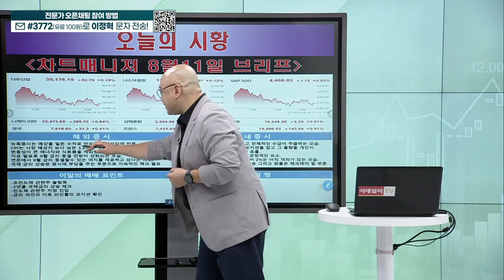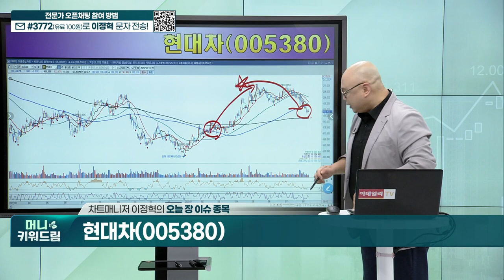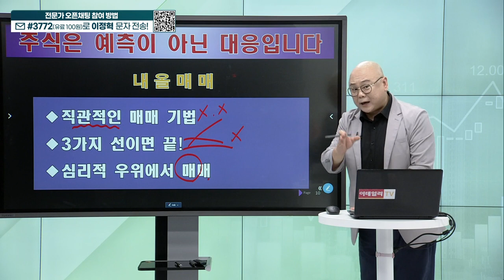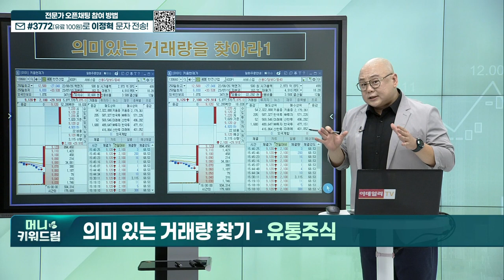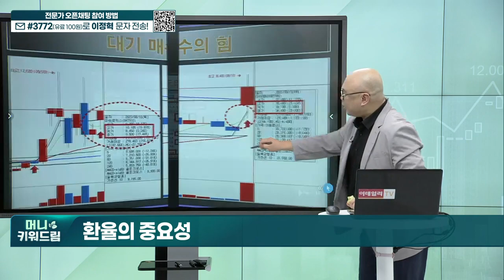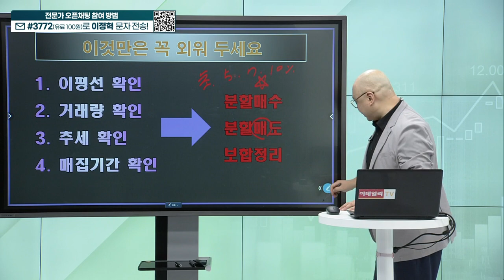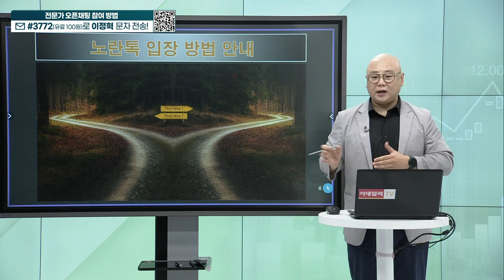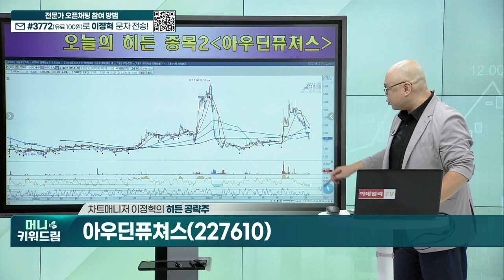대정화금, 범양건영, 강원랜드, 아우딘퓨쳐스_머니키워드림 (20230811)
내올매매 기법
히든 공략주